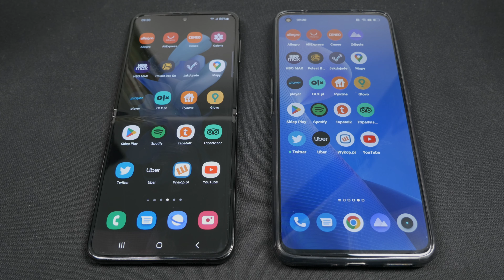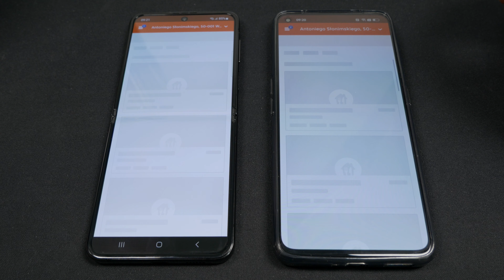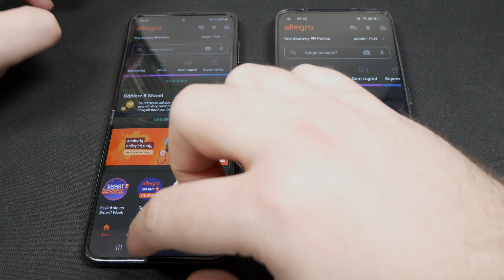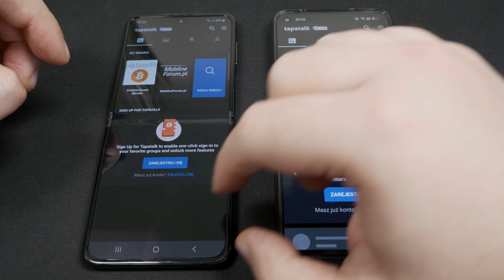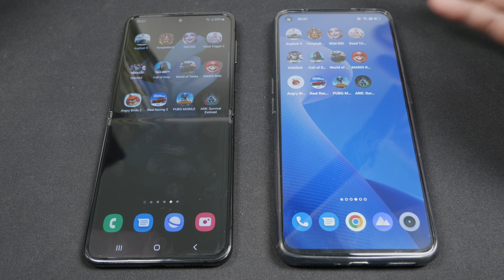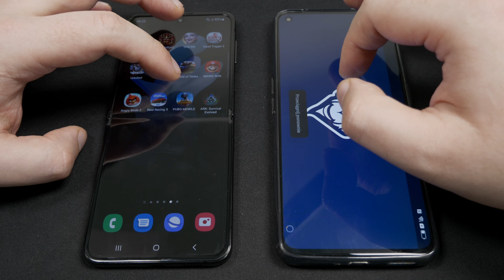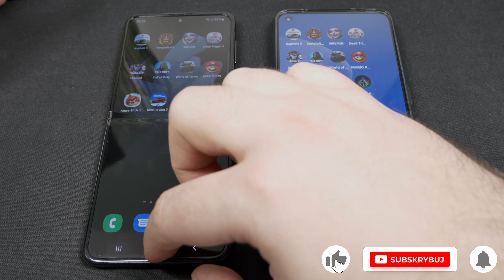SAMSUNG Galaxy Z Flip 4 vs realme GT NEO 3T SPEED TEST Snapdragon 8+ Gen 1 vs Snapdragon 870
Porównanie wydajności, Speed Test SAMSUNG Galaxy Z Flip 4 vs realme GT NEO 3T.   Snapdragon 8+ Gen 1 vs Snapdragon 870, 8 vs 8 GB  Ram  Jak to będzie? Jesteście ciekawi?

Sprzęt nieodpłatnie na czas testów wypożyczył SAMSUNG i REALME